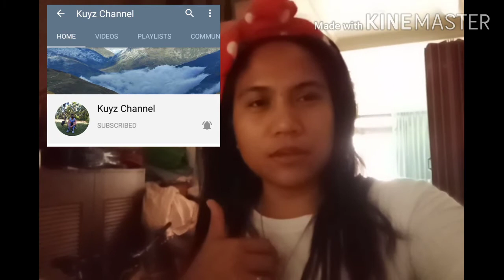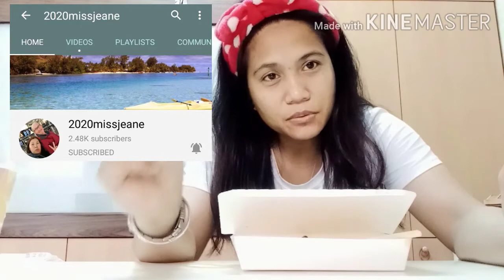CHINESE SIOMAI ||BREAKFAST ||margie Andaya ||OFW VLOG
Ground pork
   Ginger
    Soysauce
.   Chilli
Drink dart tea
 My breakfast buy boss

Please connect to our Supper chater